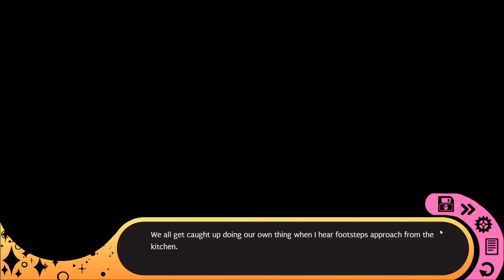Hustle Cat (MASON) Part 3--She's my Kinda Girl!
Mason digs horror! }:D